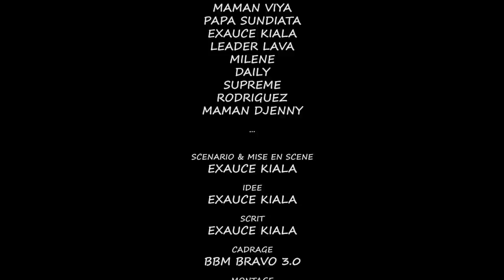FILM CONGOLAIS, MAMAN BOKILO, ÉPISODE 5